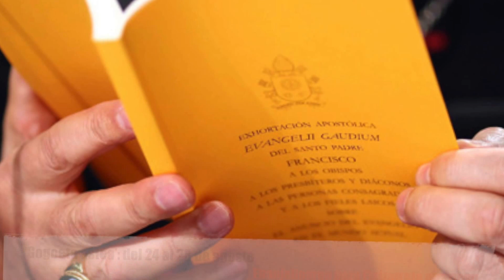Astekoak 211 Uztailaren 13tik 19ra